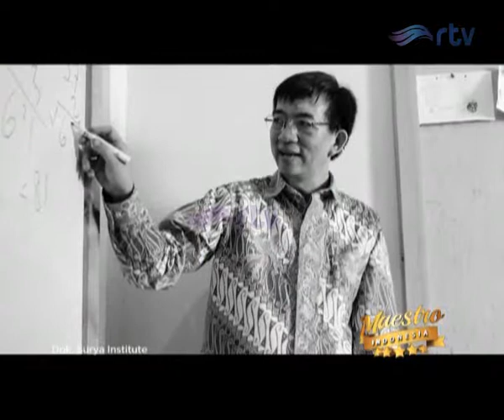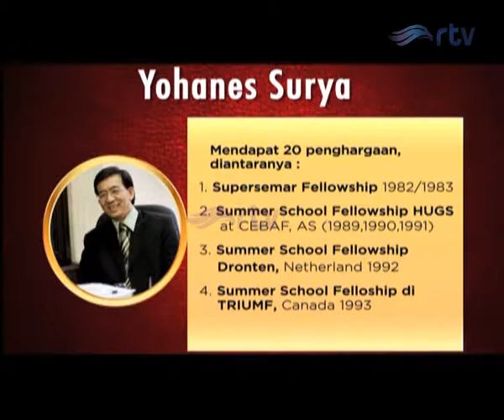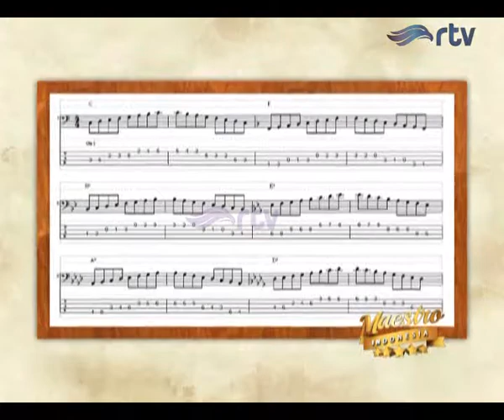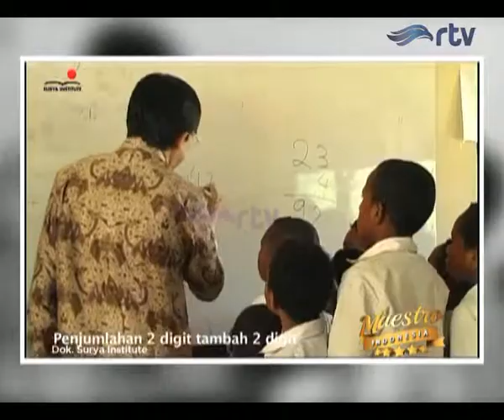Maestro Indonesia RTV - Prof. YOHANES SURYA [ Segmen 4 ]